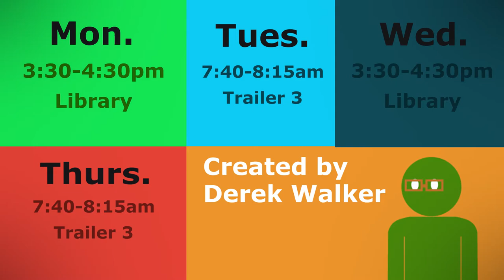Writing Center | PSA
A commercial for the avid writers of Decatur High School.

My first time ever using only motion graphics to make a commercial. It was for my school so the info may not apply to the majority of you.